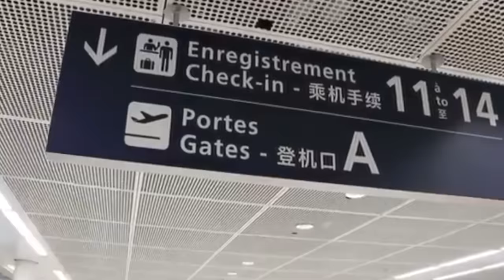MON ONCLE DU BLED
Salut BG !

Tu veux qu’on collabore ? voici mon mail

Prenez soin de vous hein j’vous kiffe !!!